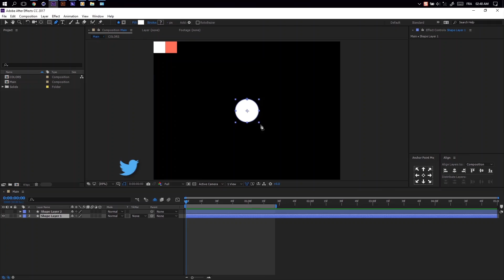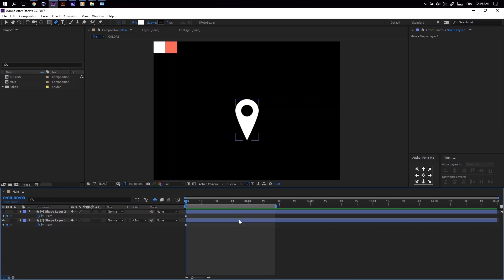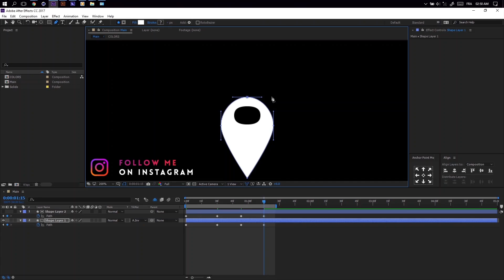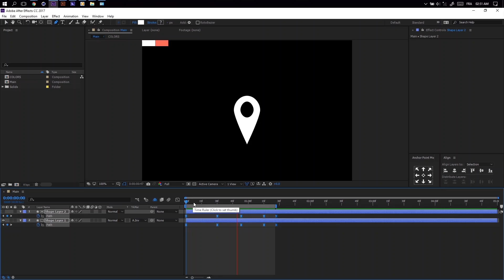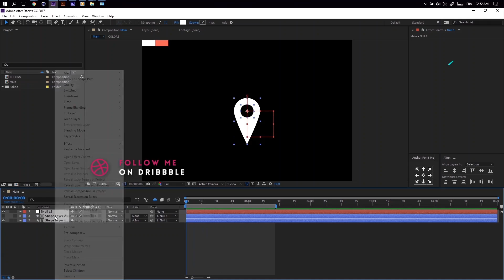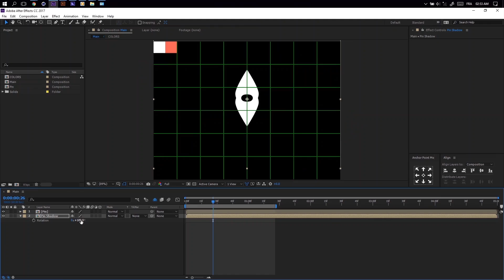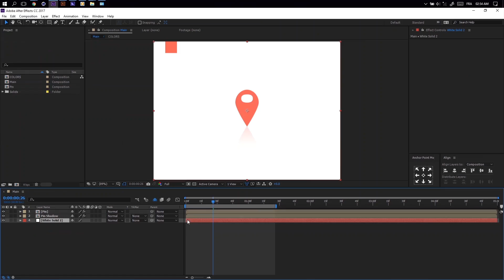Animated Jumping Pin In After Effects CC 2017.2 | After Effects Tutorial 2017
✖_✖   DISCORD

✖_✖   SELLFY

✖_✖   FACEBOOK

✖_✖   DEVIANTART

FLOWTUTS